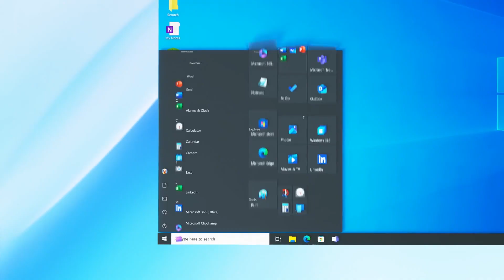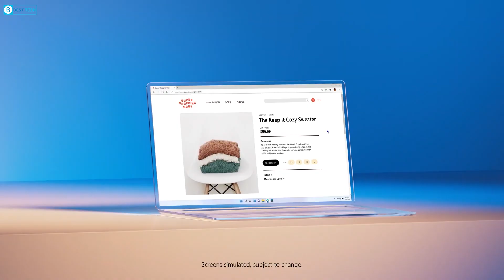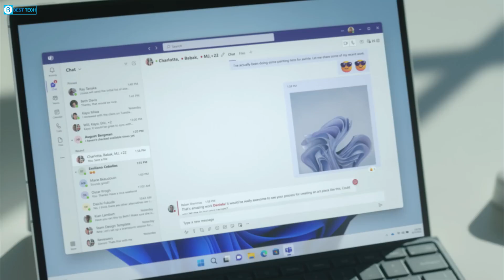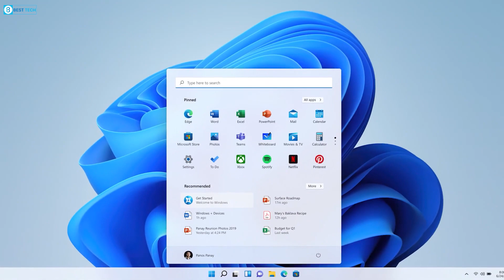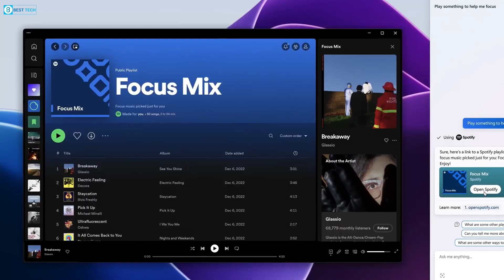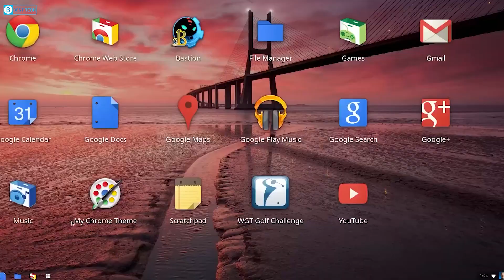Windows 12: A Sneak Peek into the Future!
In this video, we're taking a sneak peak into the future with Windows 12! This new release of Windows is packed full of features that will change the way you use your computer.

If you're looking for a Windows update that's packed with features, then be sure to check out Windows 12! This new release of Windows is perfect for users who want to streamline their computer experience. We'll give you a brief overview of Windows 12 and outline some of the new features that this update contains. After watching this video, be sure to update your computer to Windows 12!